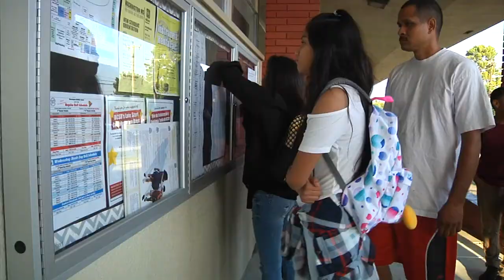First Day Back To School 2017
August 16 marked the first day of the BCSD school year, and new students were just starting their education careers while others were returning after summer break.